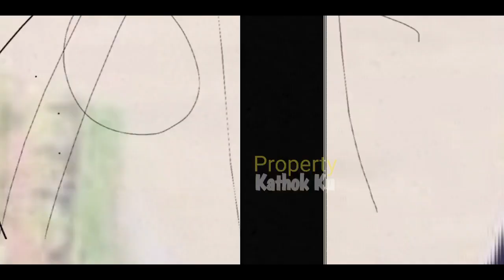TERTANGKAP KAMERA ‼️ Rizky Billar KONDANGAN Lagi❓Ditemani LESTi⁉️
Jangan Lupa: _
Thankz!!..